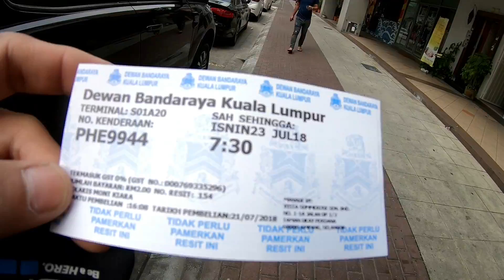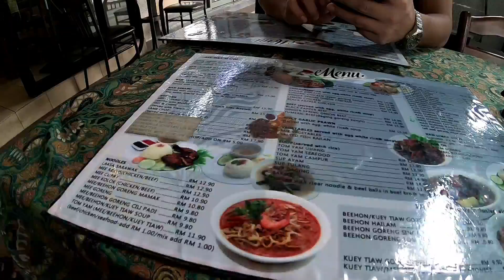Apa yang happy sangat ni | kl trip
Hai guys kali abg dgn faizal kami ke kl dgn mission mencari barang baru utk round 2 di msc nanti hehehe.. jom r layan guys